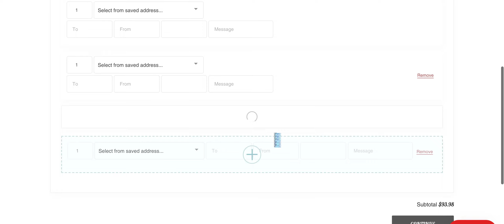How to: Our New Online Gift Checkout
A quick how to on our new simple & easy gift giving checkout